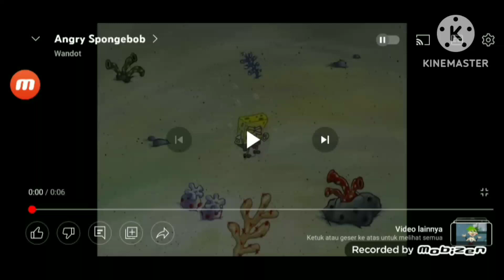Spongebob Patrick and Ed angry and toca life world bad Piggies Scream